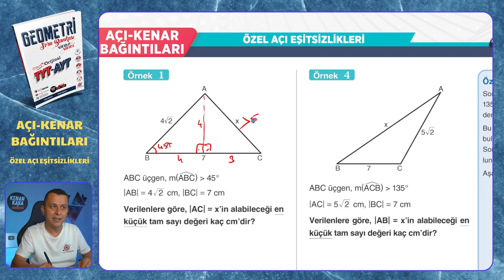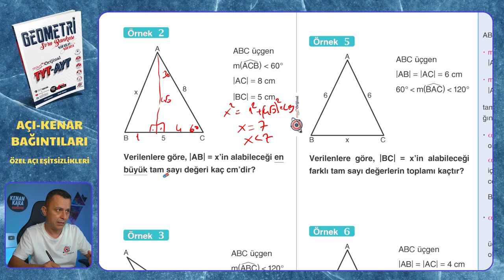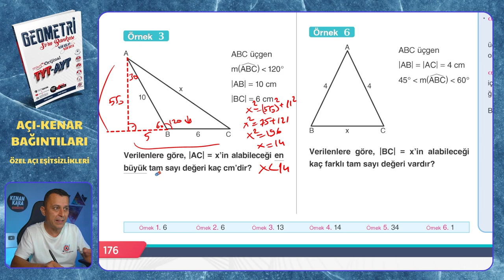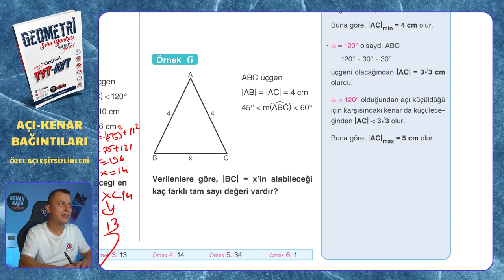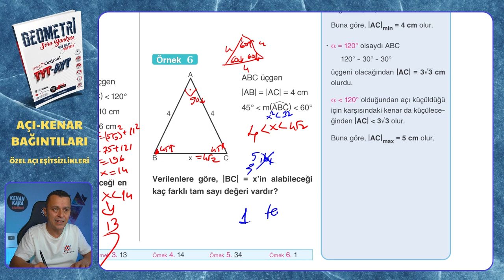ÖZEL AÇI EŞİTSİZLİKLERİ | Açı-Kenar Bağıntıları | Mikro Orijinal Geometri Soru Bankası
Mikro Orijinal Geometri Soru Bankası kitabındaki, Açı-Kenar Bağıntıları konusundaki ÖZEL AÇI EŞİTSİZLİKLERİ testinin çözümü